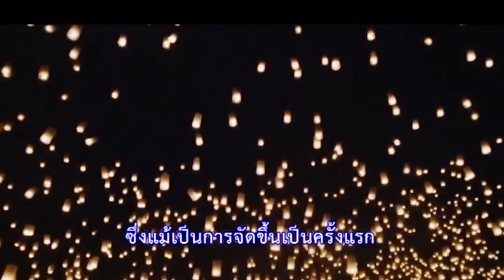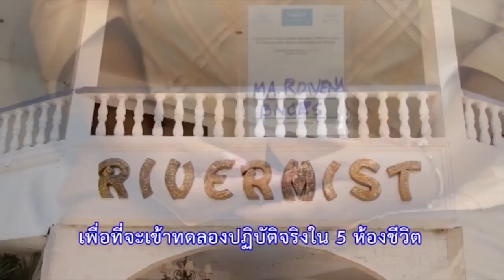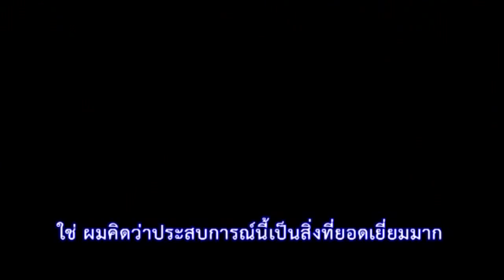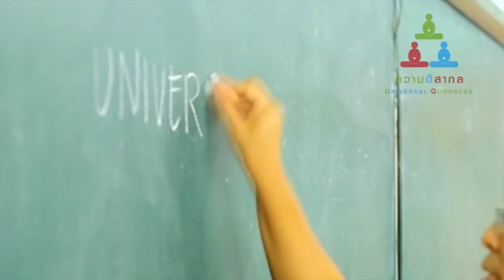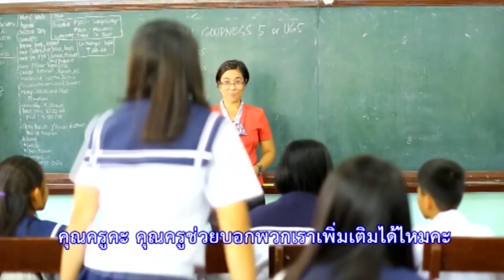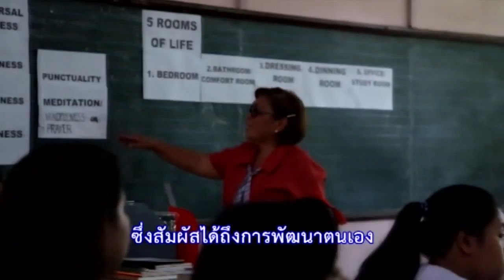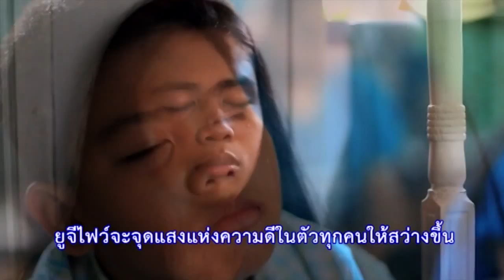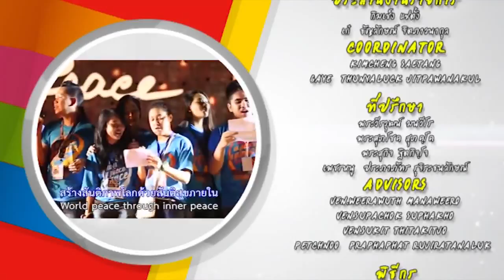ความดีสากล Pinoy Brightness Philippines ตอนที่ 1